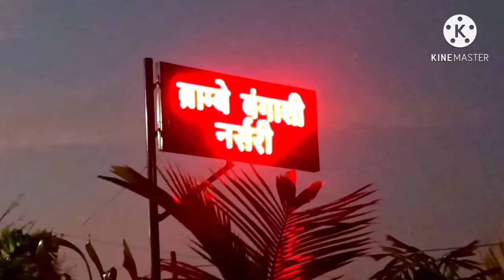Lerwa dam ranchi /hidden place ranchi/ unseen point ranchi/ लेरवा डैम रांची/ dam in ranchi jharkhand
Lerwa dam ranchi /hidden place ranchi /unseen point ranchi/ लेरवा डैम रांची
 Travel masti
Deepak bando

your qures..
 lerwa dam
unseen point ranchi
hidden place ranchi
dam in ranchi jharkhand